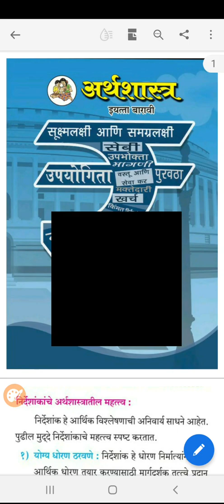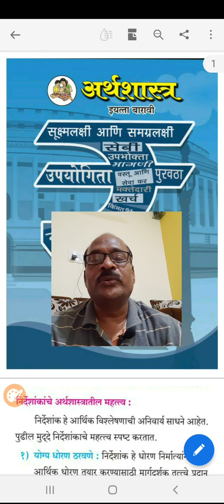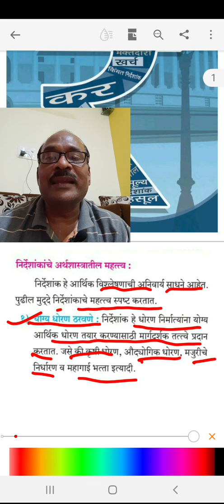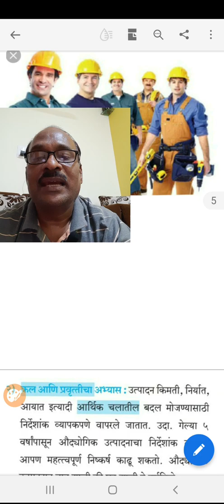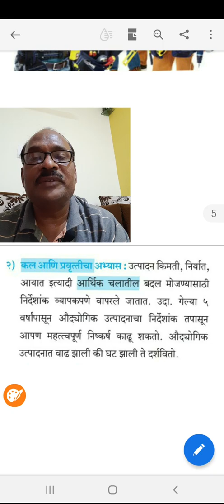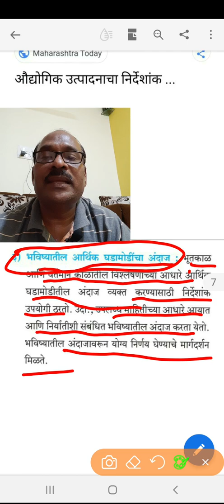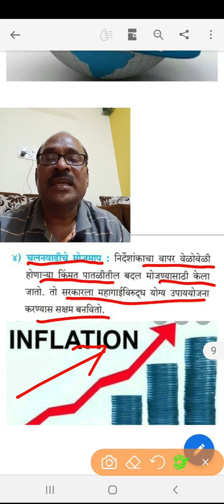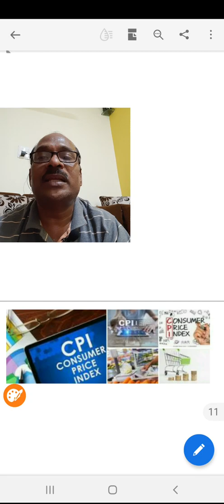12 वी अर्थशास्त्र |6) निर्देशांक |निर्देशांकाचे महत्व [Part-3] by Devane V.G. SMJr.College Khatgaon.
●निर्देशांकाचे अर्थशास्त्रातील महत्व

1) योग्य धोरण ठरवणे
2) कल आणि प्रवृत्तीचा अभ्यास
3) भविष्यातील आर्थिक घडामोडींचा अंदाज
4) चलनवाढीचे मोजमाप
5)आर्थिक माहिती वास्तव स्वरूपात सादर करण्यास मदत